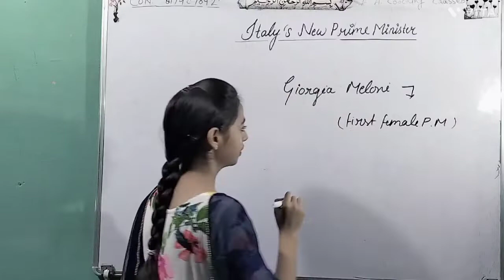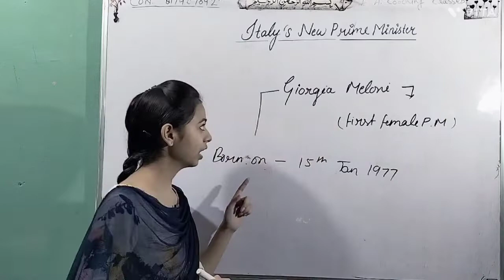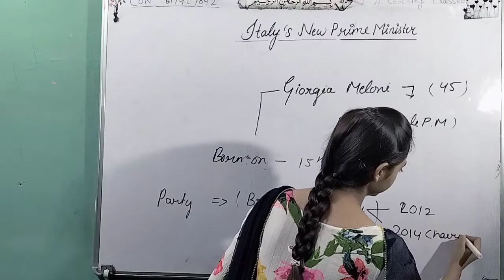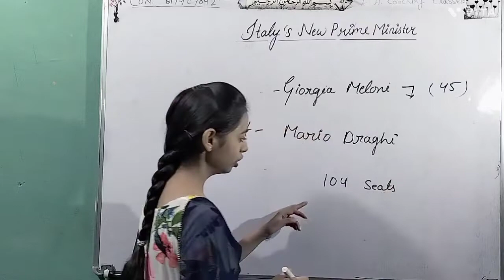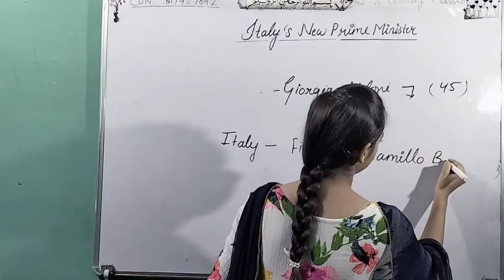Current affairs ka Dose (Italy's new prime minister)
Students and friends,in this video ,i describe about new pm of Italy.